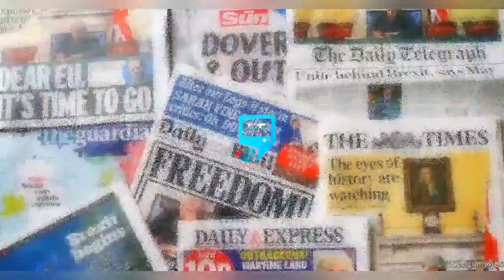JUDY AUSTIN INITIATED YUL EDOCHIE ! SARAH MARTINS FINALLY SPILL IT ALL !